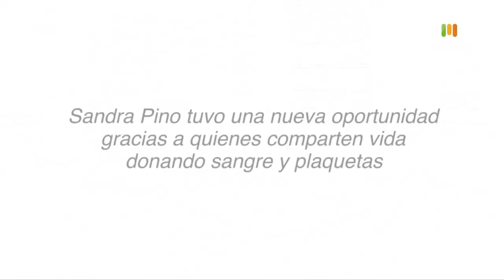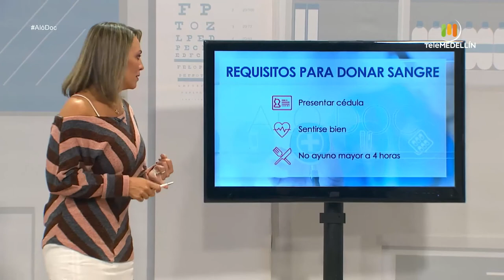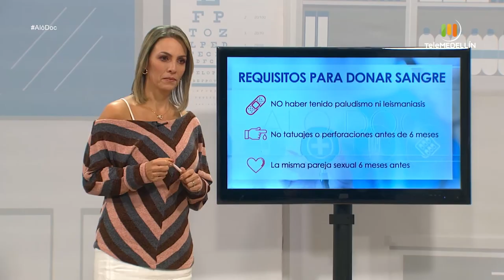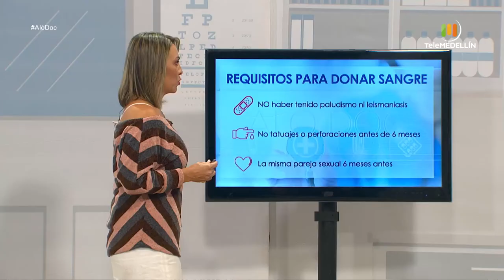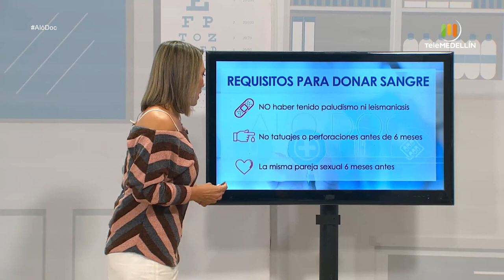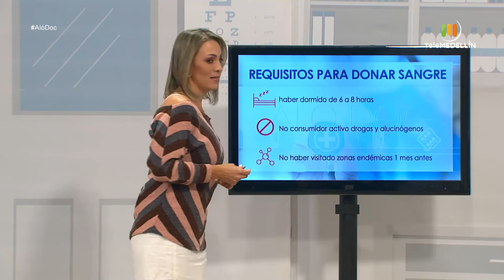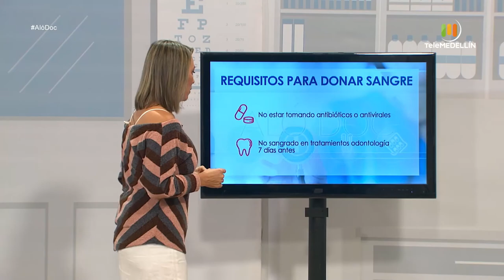DONACIÓN DE SANGRE EN PANDEMIA [Aló, Doc] Telemedellín